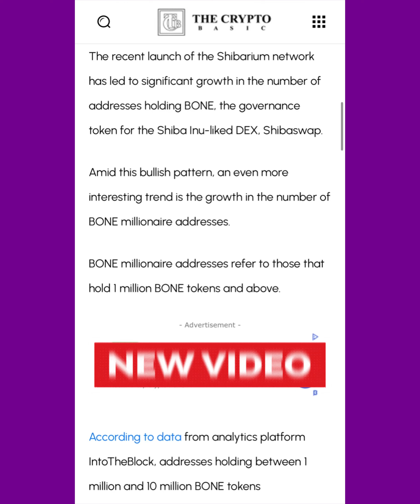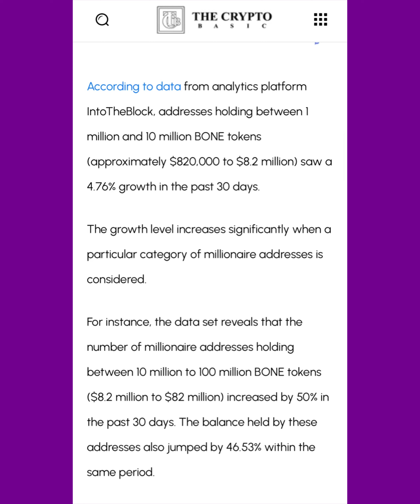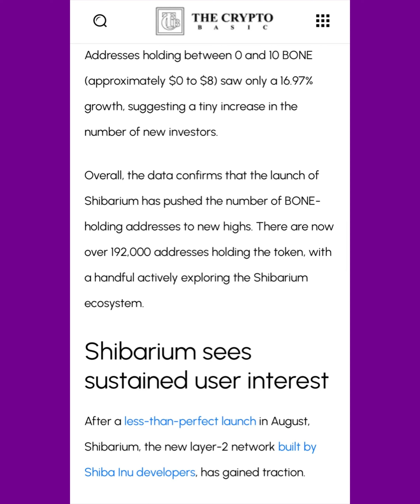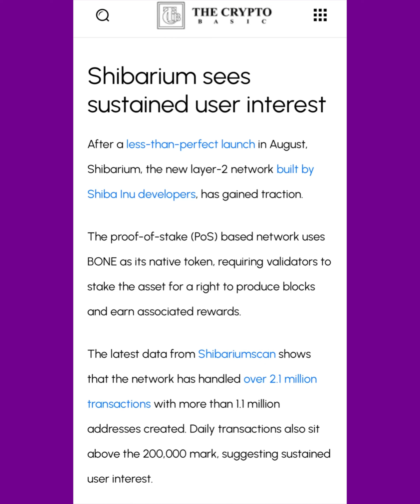BONE TOKEN WE DID IT! BIG MONEY COMING IN!! BONE SHIBASWAP BEST TIME TO BUY!!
thanks 😊